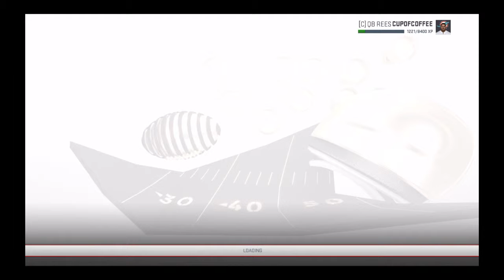Madden 19 QB Career Mode - Rough Beginnings - Ep. 1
In the first episode of this new series, we take on the Titans. It isn't as easy as we expected and we start off on the wrong foot.